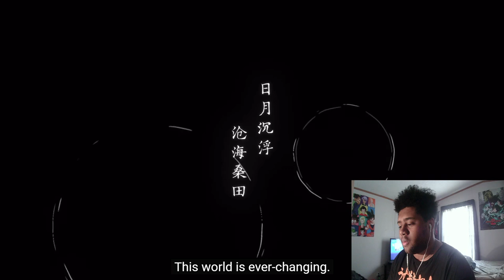Kiana Vs The Herrscher Of Sentience - Honkai Impact 3rd Animation Shattered Samsara Reaction!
I Think Im Gonna Go Play Honkai All Day Now

All The Honkai Animations I Have Seen Up Till Now Were Amazing Looking Forward To Reacting To More Of Them!